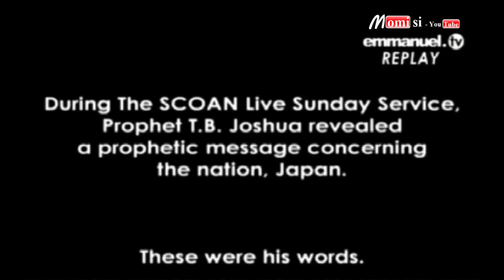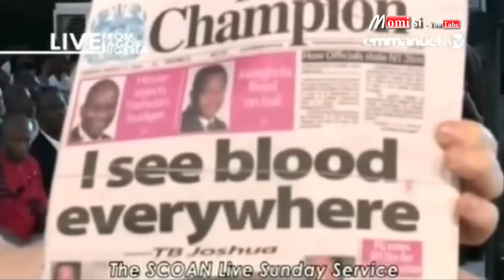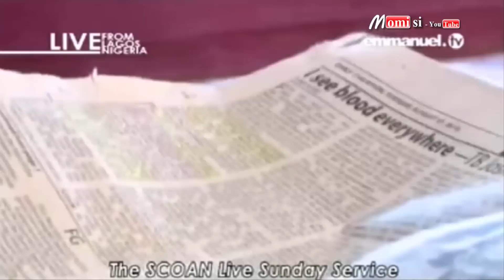SCOAN 17/04/16: (Part 1/3) Prophet TB Joshua Message & Prophecy